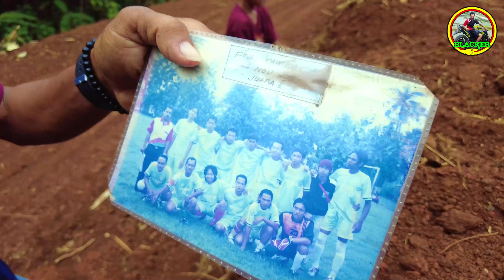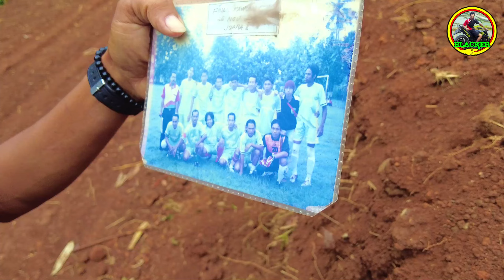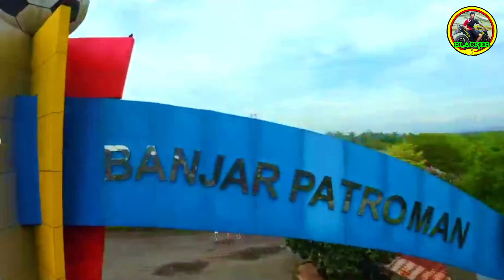UPDATE TERBARU 10 - 10 - 2024 LAPANGAN BUMI RANCA ILAT SALEBU KECAMATAN MAJENANG PART 3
Apa kabarnya bosku, semoga selalu dalam keadaan sehat wal'afiat, amin.

Ora Ngapak Ora Kepenak Bosku
SALAM OLAHRAGA